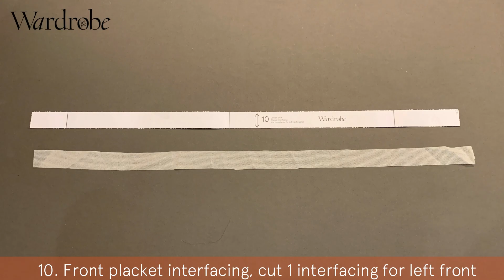How to sew a Shirt| Sewing Tutorial | Wardrobe By Me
This sewing tutorial will teach you how to sew Jensen shirt and Anna Shirt sewing pattern

You can sew along as you watch, or go to specific areas of techniques, such as the collar, the placket, the sleeve, and the yoke. Each step of the instructions is listed below showing the time code. You need the pattern and instructions for either Anna Shirt or Jensen shirt sewing pattern in order to make your own shirt. You can purchase Jensen and Anna PDF sewing pattern here:
In the video, we sew the Jensen shirt step by step following the instructions. IF you are sewing ANNA, the only difference will be to sew the buttonholes to the RIGHT front placket instead of the left placket. We really hope you will enjoy watching the process from beginning to end.

We create new sewing tutorials for the YouTube channel every month, and we teach you how to sew beautiful clothes.

Chapters

0:00 Pattern pieces
0:50 Prepare the pattern pieces
1:15 Step 1 Placket and house
1:53 Step 2
2:58 Step 3
4:32 Step 4
5:47 Step 5
7:29 Step 6
7:54 Step 7 Cuff
8:53 Step 8
11:20 Step 9
12:50 Step 10
15:00 Step 11
15:59 Step 12 Yoke
16:28 Step 13
17:10 Step 14
20:03 Step 15
20:46 Step 16 Collar
22:44 Step 17
24:52 Step 18
25:29 Step 19
25:44 Step 20
28:29 Step 21
30:38 Step 22
33:07 Step 23
34:33 Step 24